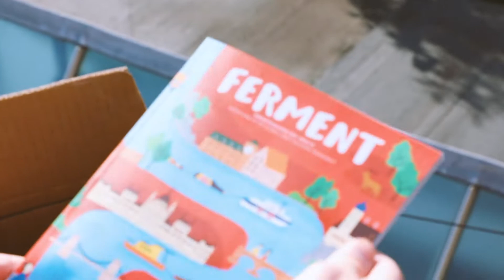Beer52 Presents: Down the Danube